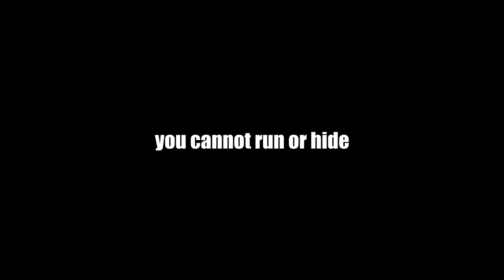Nostalgic FREE FOR ALL SNIPING on Modern Warfare 3...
MW3 has been out for 2 weeks and let me tell you guys it has been a ROUGH 2 weeks. If it isn't the boosters trying their hardest to unlock the mastery camos absolutely infesting FFA, it's the sweats treating every casual match like they're on the main stage. Hoping things calm down later this next month, but I guess we'll have to wait and see.

★SOCIALS★